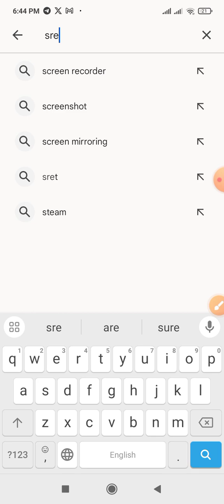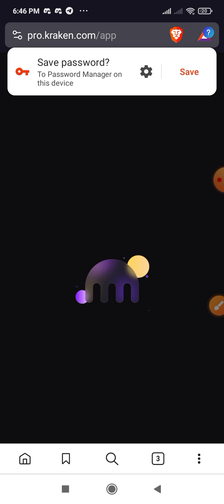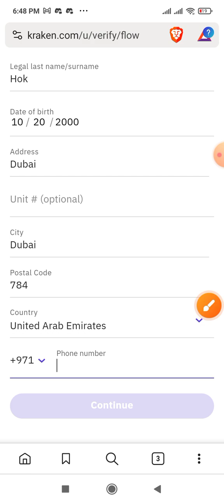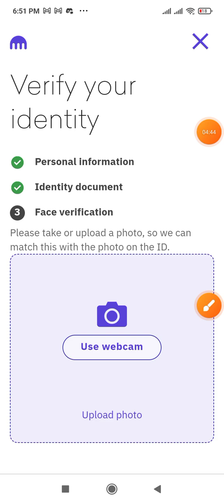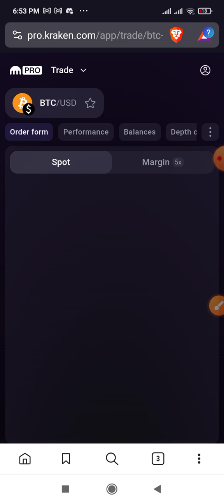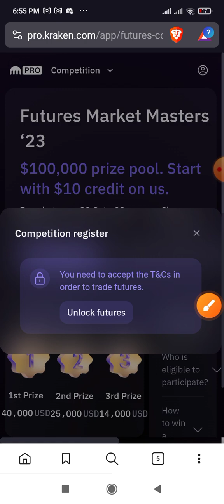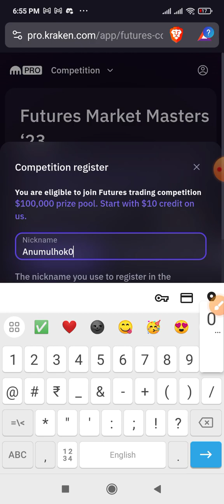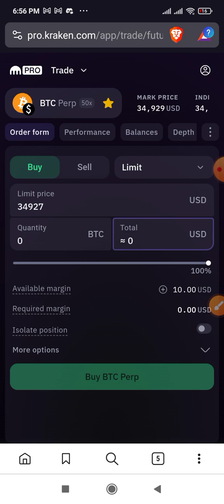kraken Exchange Bd User Unlimited triks instant 10$ future bunas